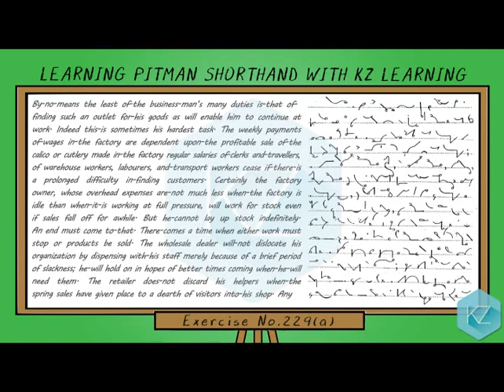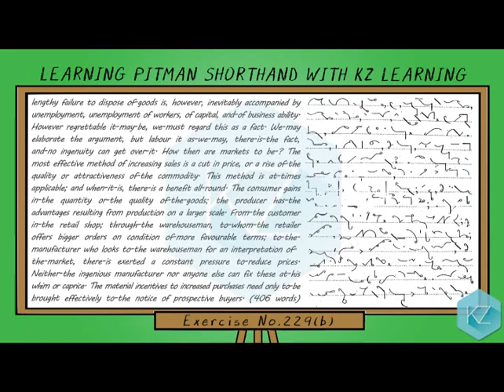Pitman Shorthand - Exercise No.229 Dictation (75 WPM) - KZ Learning